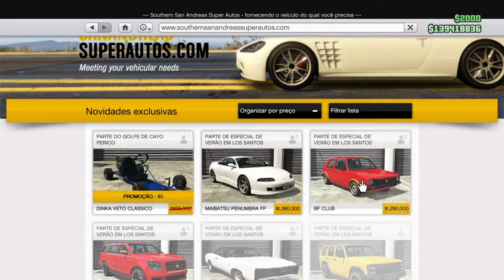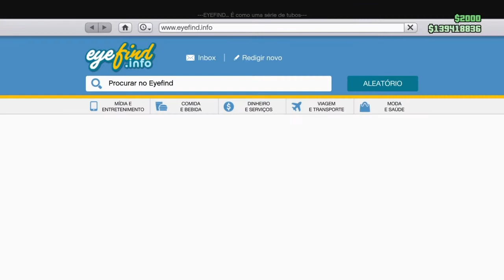GTA ONLINE |TUNNING AO NOVO KARTING (DLC THE CAYO PERICO HEIST)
Boas malta neste vídeo vamos tunar o novo Karting que está de graça para todos no GTA ONLINE de hoje dia 18 de Dezembro até dia 21 de Dezembro .